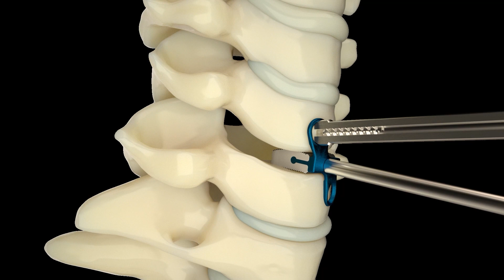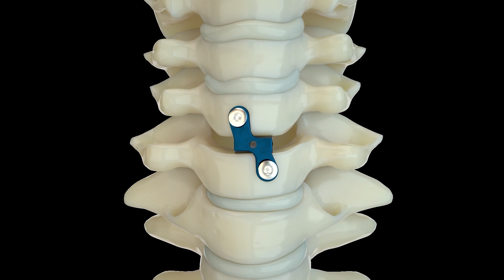Monza | Cervical Peek